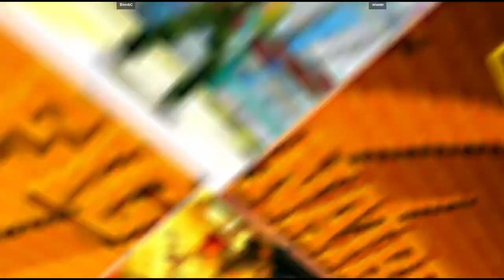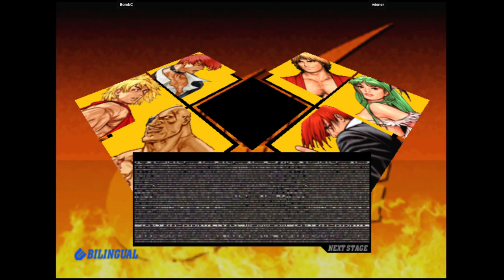CVS2 | BombC VS wiener | 🇺🇸🇺🇸 Fightcade Flycast